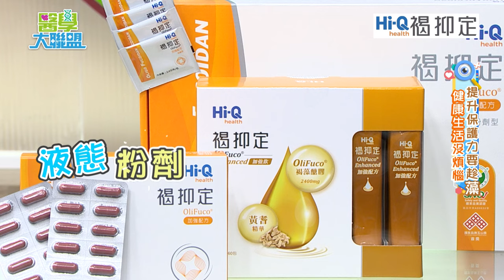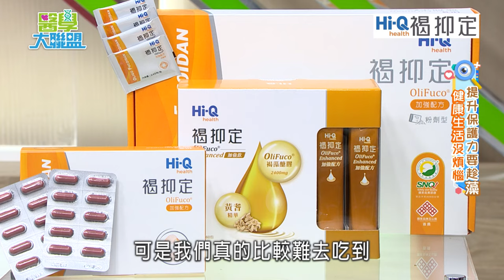【醫學大聯盟 精華版】補充關鍵營養素輕鬆幫健康加分💪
食慾不足時刻更需要補對關鍵營養素💪
認明天然食物萃取✅獨家專利小分子褐藻醣膠Olifuco®
粉劑口感像麵茶😋液態山楂風味好順口😋
✔️促進食慾✔️體力好✔️健康大加分

Hi-Q 褐抑定（Olifuco® 小分子褐藻醣膠）
✅全球營養成分亞洲區營養研究項目成就獎
✅唯一國家品牌玉山獎全國首獎
✅全台最多藥局診所都有銷售的小分子褐藻醣膠
✅營養保健食品創新獎品質保證
✅人體臨床實證  小分子好吸收